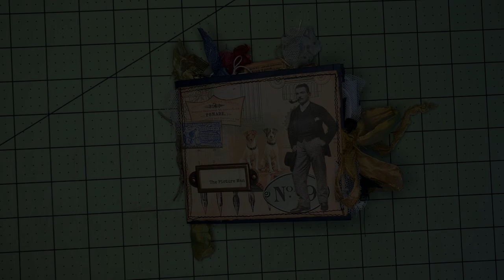Mini Envelope Book DT Project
Another design team project for Create with Scrimpingmommy. Amanda has the most lovely kits and I pulled from the vintage Victorian vibes for this mini story book made of envelopes. Thanks for coming along for the ride!
- Jill